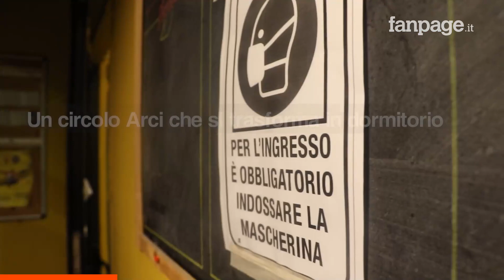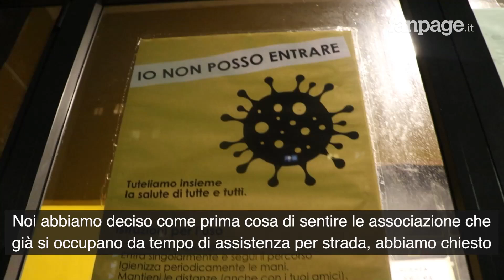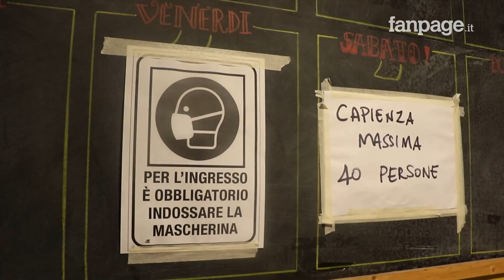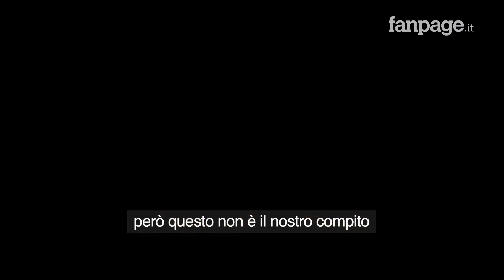Pigneto, Sparwasser chiuso per covid apre ai senzatetto: "Colmiamo vuoto lasciato dalle istituzioni"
Dieci morti per le strade di Roma per un'emergenza che emergenza non è. Il freddo, come ogni inverno, uccide i senzatetto, le stazioni restano chiuse e i posti letto sono insufficienti. Ecco allora l'intervento delle associazioni. "Non è il nostro ruolo, vogliamo tornare a fare cultura", spiega Diana del circolo Arci Sparwasser, nel quartiere Pigneto. "Abbiamo il locale chiuso da mesi, a causa delle restrizioni, paghiamo un affitto e abbiamo deciso di rendere utile lo spazio aprendolo a chi non ha una fissa dimora". "Facciamo i test a tutti, fornendo un appoggio e un sostegno anche economico a chi non li può fare. Chi è negativo resta la notte e ogni mattina ci dice se torna la sera", spiega un altro volontario.